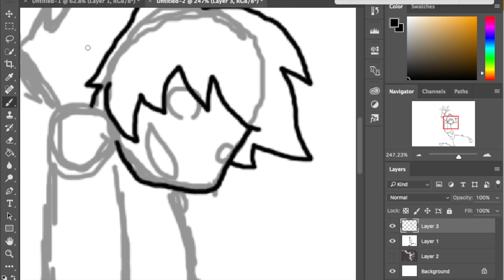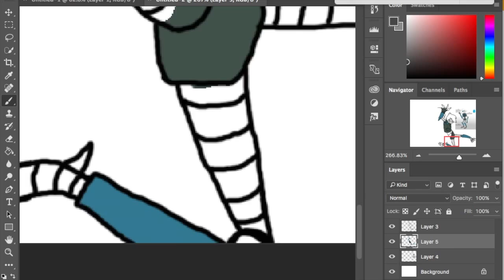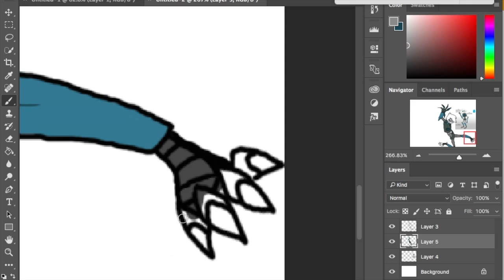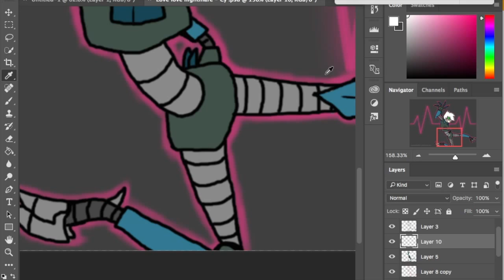Love love nightmare [SpeedPaint]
Here's my first real Wallpaper drawing. :)
Hope y'all like!